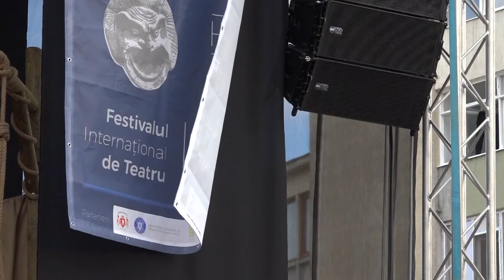Festivalul de Teatru „Miturile Cetății” ediția a II-a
Ilustrația muzicală:  MARIAN STÂRCEA, Filarmonica Națională "Serghei Lunchevici, Chișinău

JOI, 22 IUNIE, Piața Ovidiu, ora 21.30: Falstaff, după W. Shakespeare, regia Ion Sapdaru, Teatrul Național Eugen Ionescu, Chișinău, Moldova